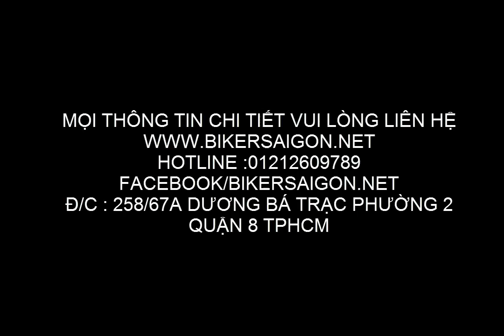Review Nón Bảo Hiểm 3 4 NTMAX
Review Nón Bảo Hiểm 3 4 Napoli SH Cao Cấp
- Nón bảo hiểm 3/4 NTMAX cao cấp với viên may sang trọng.
- Nón bảo hiểm mang đến cảm giác an toàn tuyệt đối khi tham gia giao thông.
- Được sản xuất từ nhựa ABS chuyên dụng cho sản phẩm nón bảo hiểm, có tính năng chịu lực va đập cao.
- Bên trong là lớp xốp dày được nén cứng cùng lớp đệm êm ôm gọn lấy đầu, có tác dụng hấp thụ lực va đập và chấn động từ bên ngoài.
- Dây và khóa mũ chắc chắn và dễ cài giúp giữ chặt mũ vào đầu người đội, có thể điều chỉnh để tạo cảm giác thoải mái nhất khi đi đường.
- Màu sắc: đỏ, đen, trắng, hồng nhạt, nâu,...
BẢO HÀNH :
+ Bảo hành 12 tháng
+ 1 đổi 1 trong 3 ngày
+ Hoàn 100% tiền nếu khách hàng không ưng ý trong 3 ngày
🚚GIAO HÀNG:
+ Free ship các quận trung tâm tp HCM ( Quận 1,3,5,10 )
+ Ship hàng tòan quốc
Số lượng có hạn, anh chị nhanh tay đặt nhé.
🏦Đ/c : 258/67a Dương Bá Trạc, Phường 2, Quận 8.